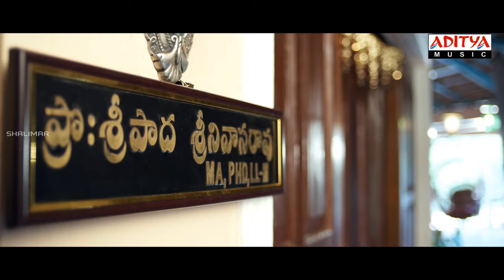Enni Janmala Video Song Trailer || Sri Sri Movie Songs || Krishna, Vijaya Nirmala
Watch: Sri Sri Movie Audio Launch , Starring Krishna, Vijaya Nirmala. Music Composed By E.S.Murthy, Directed by Muppalaneni Shiva and Produced by Sri Saideeep Chatla, Balu Redy Yeruva, Shaik Siraj under Sri Balaji Srinivasa Productions..